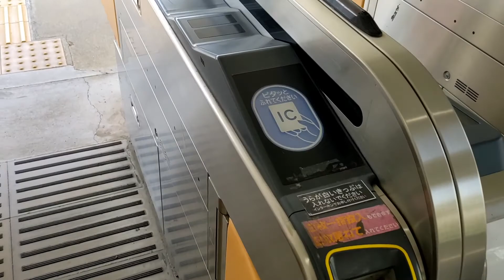新正駅 三重県 四日市市 駅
近鉄名古屋線の駅